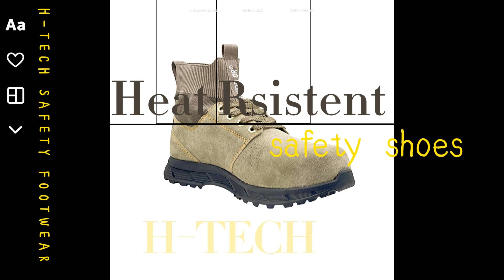H-tech W503 Heat resistent safety shoes，Best steel toe safety shoes, H-tech safety footwear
H-TECH W503 HEAT RESISTENT STEEL TOE SAFETY SHOES
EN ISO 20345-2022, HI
Thermal insulation safety shoes
Brand: OEM
Steel toe
heat insulation of sole complex
Shock absorbent midsole
Suede upper
Rubber Outsole
ASTM F2413 protective toe classification
ASTM F2413 puncture-resistant standard
200 days quality guarantee
MOQ: 600 pairs
Size: 35#-48#